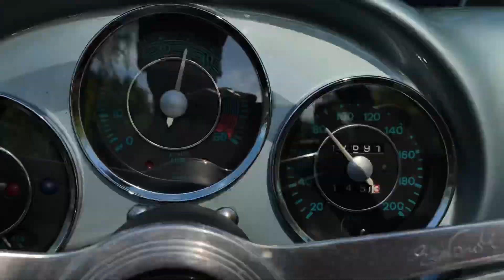Beck Spider driving video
Driving video for Bring a Trailer auction June 2020